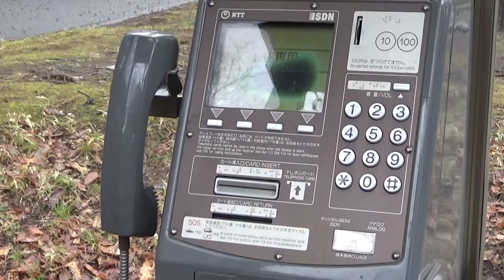雨の公園の電話ボックス 平塚市総合公園 クリエイティブ･コモンズ（Creative Commons）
携帯電話が普及する中で電話ボックスは数と役割を減らしつつあり、哀愁を感じます。もはや廃屋に近いと思う。同様に郵便ポストも役割は減っていくはず。ベンチは時代には左右されず人が座る事を想定して木陰など光の雰囲気がいいスポットに置かれている事が多い。屋外遊具を含めて、人の生活と時間経過を感じさせるモチーフとして撮影していきたいと思う。季節感や時間、天気を感じさせる動画に出来れば嬉しい。

（※電話ボックスの動画については、検索かけるとホラー系と金魚水槽化されたものの動画ばっかりしかヒットしないのが寂しい。「廃墟・廃屋」と同様に普段縁が無いのは事実）

動画は素材のままです　けっこう天井の素材から雨音が強いですね